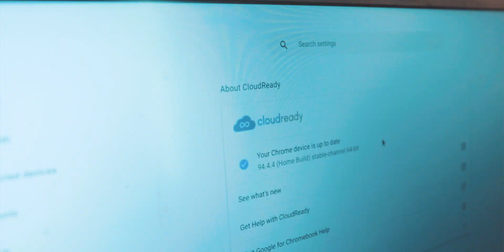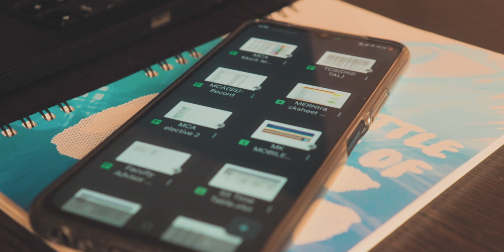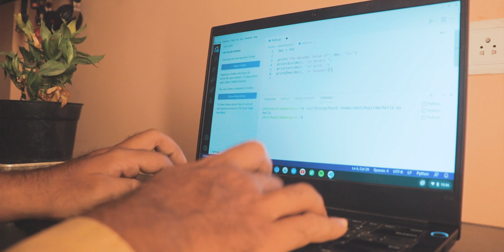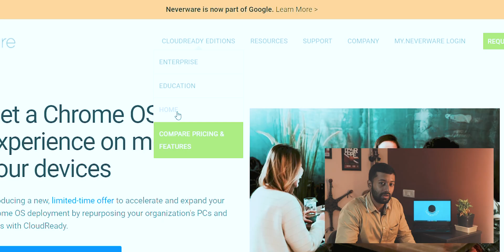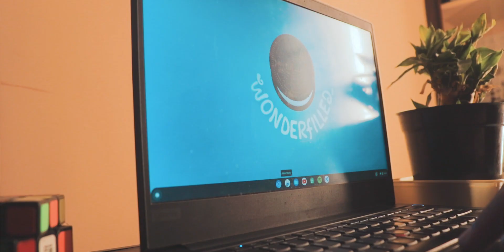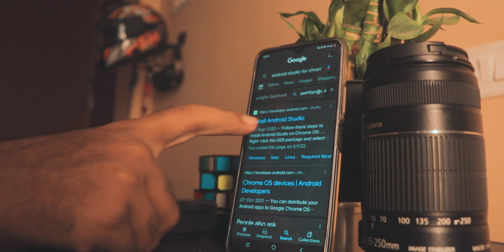My Experience With Neverware CloudReady | THE PERFECT CHROME OS ALTERNATIVE?? | sketchsairam | 𝙍𝙀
Link to download the CloudReady;

In a pursuit to try out "THE NEGLECTED KID OF THE BLOCK" - the Chrome OS, I found this CloudReady OS by Neverware which seemed quite similar & a perfect alternative to it. I didn't want to try it on a Virtual Machine Platform rather wanted to taste it fully blown on my work machine. So I brought up all my courage and scrapped out Windows 11 and replaced it with this Neverware CloudReady for a couple of weeks. I've shared my real world experience as to how practical is this OS on a daily basis.

P. S: I've reverted to Windows 10 by the time I'm uploading here.😛

DOP, cuts & colours by - 𝙍𝙀